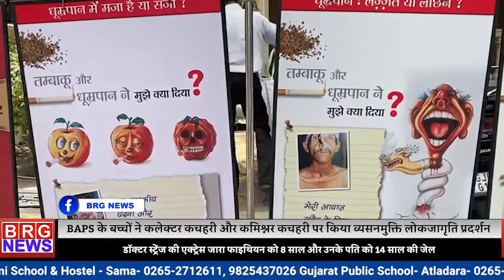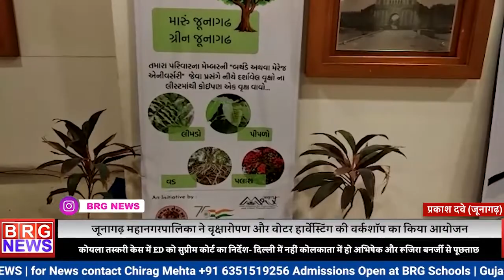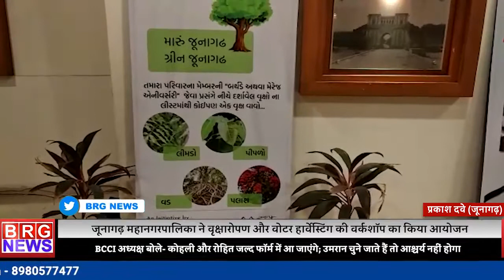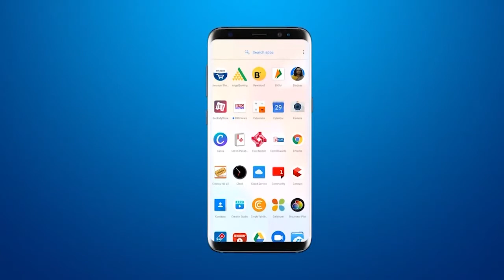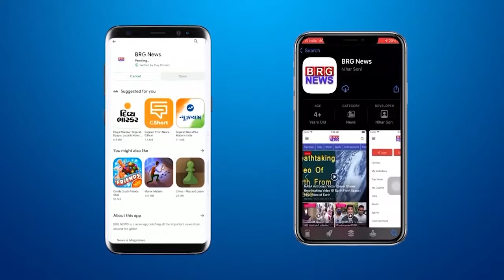3 बजे का बुलेटिन | दोपहर की खबरें | Top Afternoon Headline | Viral Videos & national news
3 बजे का बुलेटिन | दोपहर की खबरें | Top Afternoon Headline | Viral Videos & national news